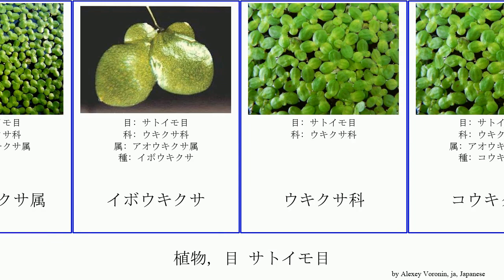植物, 目 サトイモ目 plants ウキクサ科 アオウキクサ チリウキクサ ヒナウキクサ アオウキクサ属 NEFFEX Arales Instrumental コウキクサ ヒンジモ イボウキクサ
植物 目 サトイモ目.
plants of Order Arales, language: ja.

アオウキクサ
アオウキクサ属
イボウキクサ
ウキクサ科
コウキクサ
サトイモ目
チリウキクサ
ヒナウキクサ
ヒンジモ